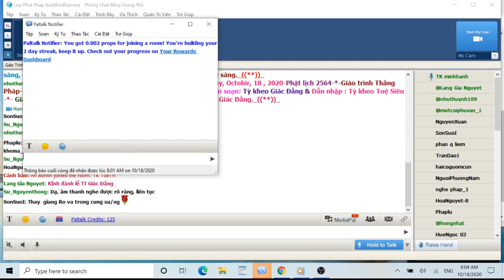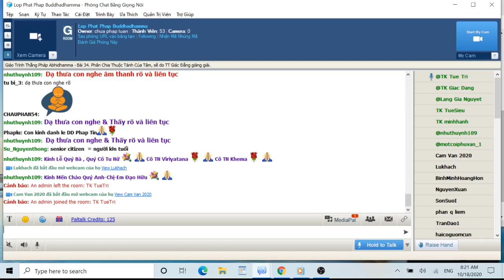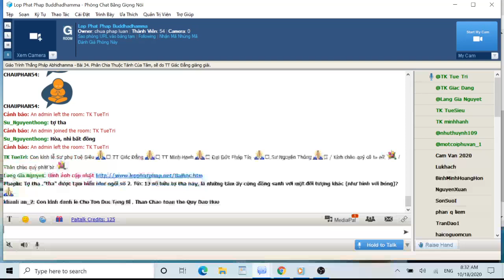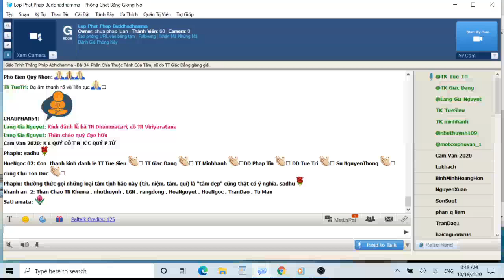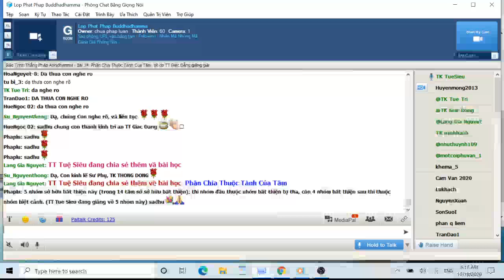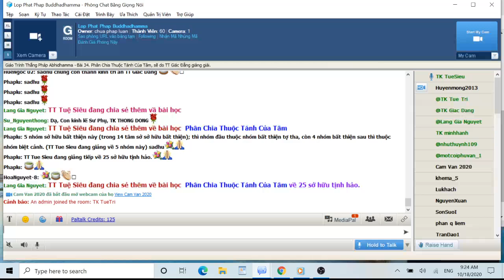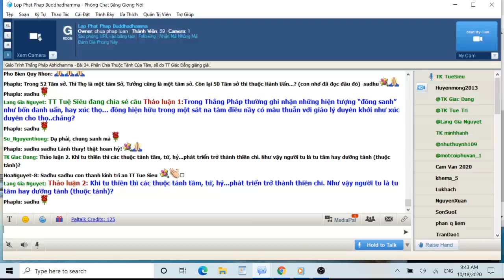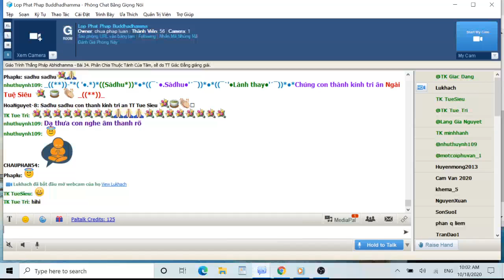18-10-2020. ABHIDHAMMA-THẮNG PHÁP_Lop Phat Phap Buddhadhamma.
Lop Phat Phap Buddhadhamma Chủ Nhật Oct 18-2020.Giáo Trình Thắng Pháp - Abhidhamma- Tỳ Kheo Giác Đẳng biên soạn.Bài 34. Phân Chia Thuộc Tánh Của Tâm sẽ do TT Giác Đẳng giảng giải.

@@@ 34. Phân Chia Thuộc Tánh Của Tâm
Sự phân chia các thuộc tánh có ý nghĩa đặc biệt mà người học Thắng Pháp Abhidhamma cần nắm vững.
Ba loại thuộc tánh
Tổng cộng có 52 thuộc tánh của tâm chia thành 3 loại:
Loại Tợ Tha (đi với bất thiện thành bất thiện, đi với thiện thành thiện)
Loại Bất Thiện (là chất liệu phiền não)
Loại Tịnh Hảo (là chất liệu tốt, nhưng không hẳn là thiện, mặc dù đối ngược với bất thiện)
Trong Thắng Pháp chữ “tịnh hảo – sobhana” có ý nghĩa là tốt hay đẹp trong lúc chữ “thiện – kusala” là nói cho cái tốt đẹp có khả năng tạo quả lành. Tất cả cái thiện đều là tịnh hảo nhưng không phải cái gì là tịnh hảo đều là thiện. Thí dụ tâm của vị A la hán là tâm tịnh hảo nhưng không là tâm thiện.
Phải để ý tính cách quan trọng của phân nhóm các thuộc tánh
Đa số người học Thắng Pháp thường để ý từng thuộc tánh với ý nghĩa riêng biệt mà ít chú ý thuộc tánh đó thuộc nhóm nào. Thí dụ tại sao thuộc tánh ‘tà kiến” không nằm trong “nhóm si phần” mà nằm trong “nhóm tham phần” hay vô tham, vô sân thuộc “nhóm tịnh hảo biến hành” mà vô si thì không.
Loại tợ tha có hai nhóm là: nhóm biến hành và nhóm biệt cảnh
Loại bất thiện có năm nhóm: si phần, tham phần, sân phần, hôn thuỵ, hoài nghi
Loại tịnh hảo có bốn nhóm: tịnh hảo biến hành, giới phần, vô lượng phần, trí tuệ
Nên lưu ý những thuộc tánh “biến hành”
Biến hành trong sự phân chia các thuộc tánh có nghĩa là “có mặt trong tất cả”. “7 thuộc tánh biến hành” trong các loại tợ tha có mặt trong tất cả tâm, điều nầy giải thích tại sao ngay cả thứ tâm muội lược nhất cũng có đủ 4 danh uẩn (thọ, tưởng, hành, thức). “4 thuộc tánh si phần” gọi là “thuộc tánh bất thiện biến hành” có mặt trong tất cả tâm bất thiện giải thích tại sao vô minh và ái đều là cội nguồn của toàn bộ khổ uẩn, nhưng trong lý duyên khởi phải kể riêng. 19 thuộc tánh tịnh hảo biến hành có mặt trong tất cả tâm tịnh hảo, giải thích một cách rõ nét về bản chất của tâm tịnh hảo.
Nên hiểu theo cách nói vĩ mô khi phân loại
Theo cách nói đại loại (macro) thì tàm và quý là hai trạng thái riêng biệt nhưng trong cách nói vĩ mô (micro) cùng cả hai tồn tại trong những trong những tâm tịnh hảo.
Thí dụ một người sống đàng hoàng không phải chỉ “đâu ra đó” trong cách xử thế (theo cách nói đại loại), mà còn rõ ràng trong những cử chỉ nhỏ nhặt (theo cách nói vĩ mô). Trong cách nói bình thường (đại loại) thì tàm và quý là hai pháp khác nhau, nhưng phải hiểu theo cách vĩ mô thì mới thấy tại sao hai pháp đó cùng lúc có thể đồng hiện hữu trong một sát na tâm. Cũng như khi nói vị ngọt của đường   rất khác với vị mặn của muối nhưng có trường hợp nấu chè nêm ít muối tạo thành vị ngọt khác với “vị ngọt không có muối”.
Pháp tánh hay trạng thái tự nhiên không thể hiểu theo thi thiết
Khi học về thuộc tánh của tâm, nếu lưu ý, người học sẽ dễ dàng nhận thấy nhiều điểm không theo cách suy nghĩ lý luận thông thường, mà dựa trên sự tự nhiên được ghi nhận. Thí dụ thuộc tánh hỷ (trong nhóm tợ tha biệt cảnh) không phải là thọ hỷ trong thuộc tánh thọ (trong nhóm tợ tha biến hành). Những thuộc tánh như xúc, thọ, tưởng, tư… đồng sanh trong một sát na tâm có thể gây “ngỡ ngàng” cho người quen với ý niệm “nhãn xúc sở sanh thọ” ..
Nói chung là trước khi đi sâu vào ý nghĩa của từng thuộc tánh, người học cần hiểu tánh cách quan trọng và đặc biệt trong sự phân chia, để quen dần với những ý niệm chỉ có thể tìm thấy trong Thắng pháp.
Ngữ và nghĩa: Trong ngôn ngữ Pàli và trong Thắng Pháp không có quy định rõ về mạo từ khi phân chia. Dù vậy trong giáo trình nầy tạm áp dụng phương cách sau:
52 thuộc tánh chia làm 3 loại, mỗi loại phân thành nhiều nhóm, mỗi nhóm bao gồm thuộc tánh.
Nên cẩn thận: Thông thường khi phân loại giống đực, giống cái, bất thiện, tịnh hảo người ta nghĩ tới cái gì không thuộc hai nhóm “hắc bạch” là trung tính. Ở đây không phải vậy. Nhóm tợ tha đi với thiện là thiện, mà đi với bất thiện thành bất thiện. Điểm nầy cần giải thích rõ hơn trong lớp học.